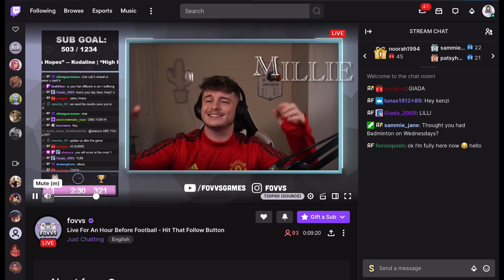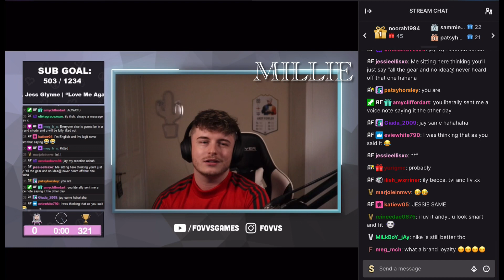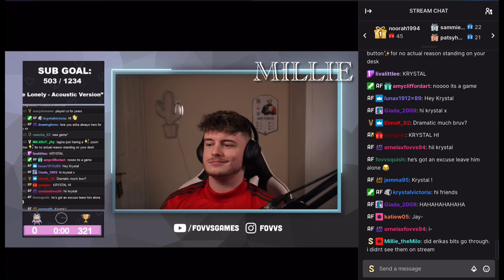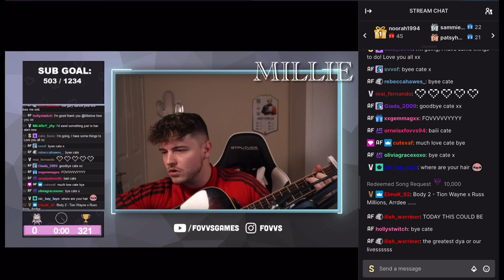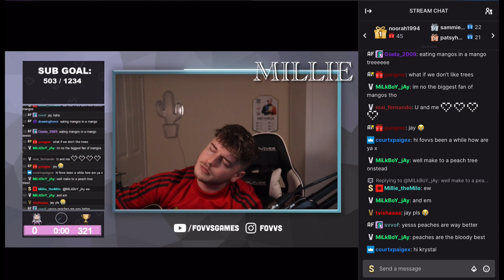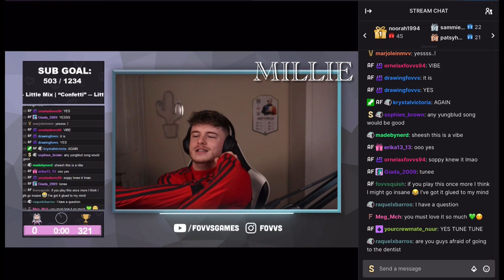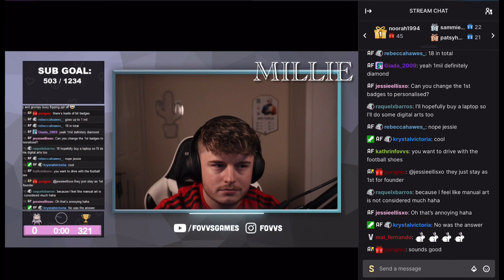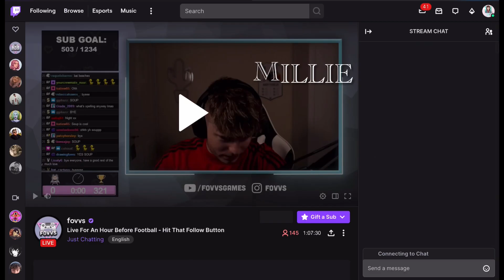Andy Fowler Twitch 17/08/21